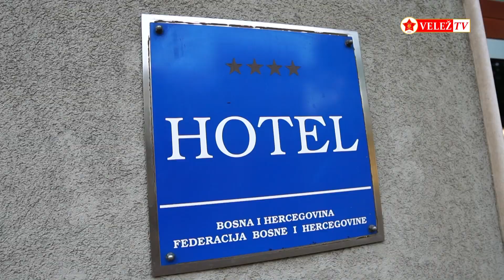Održana sjednica redovne godišnje Skupštine FK Velež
Sinoć je u sali hotela Bristol održana redovna godišnja Skupština FK Velež. U narednom videu pogledajte šta se to sve dešavalo i koje odluke su usvojene na pomenutoj Skupštini FK Velež.